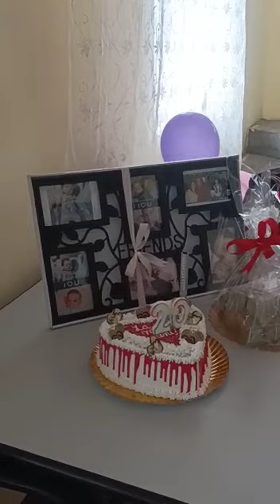Surpriza pentru Ana de ziua ei la 20 de ani! 🎂🎂🎂🍾🥂🌹🌹🌹🌹🌹🌹La mulți ani!!!💋💋💋🫶